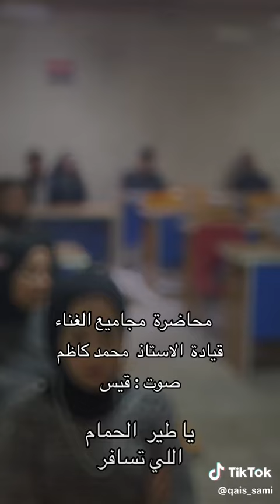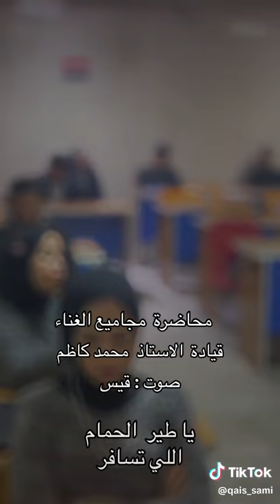ياطير الحمام اللي تسافر💔